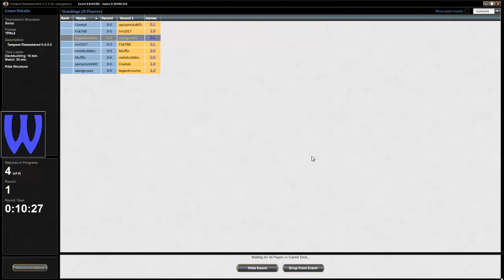KEGO - Dauthi Digger - Tempest Remastered Draft (Round 1)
Tempest is back and is remastered. It's a great blast from the past, and Kego destroys his adversaries via ultimate value. Enjoy!